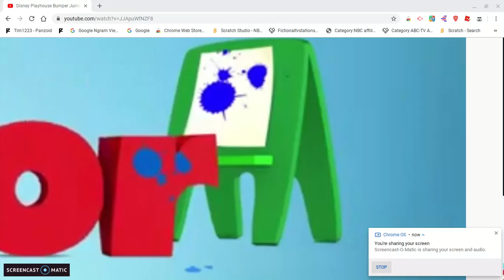Disney Jr R is Wet with Paint